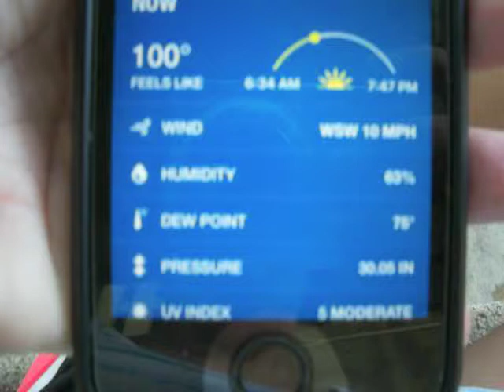Grass bouquet, thievery and litter box dilemma - Daily Lives of Feral and Stray Cats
I present SheRa with her favorite grass while Genji explores the flower bed.